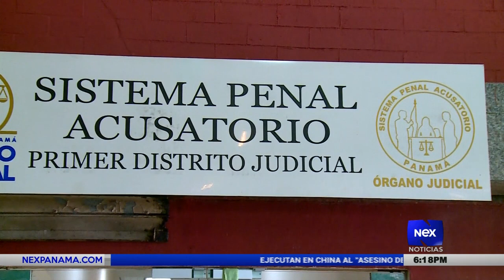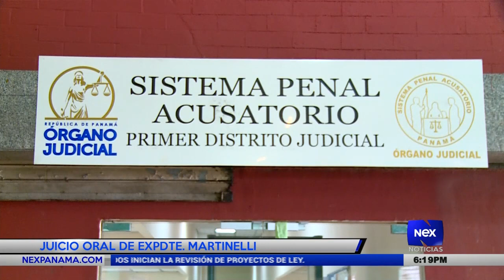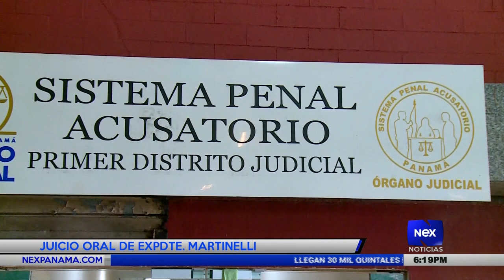Juicio oral de expresidente Ricardo Martinelli